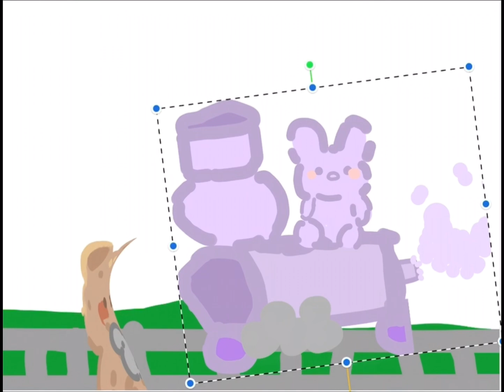Mickey on a railway (DONT REPOST MINE ) btw i drew it